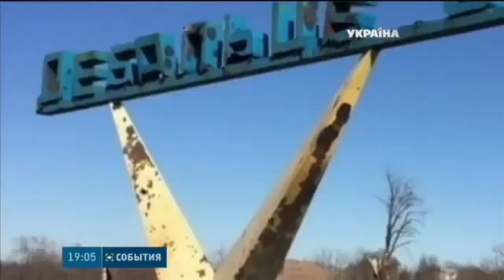Ополченцы не оставляют попыток захватить село Широкино 26 02 ДНР War in Ukraine